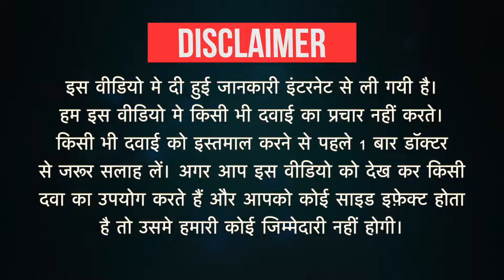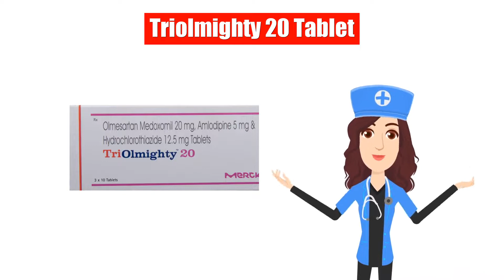Triolmighty 20 Tablet Uses in Hindi | Side Effects | Dose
Triolmighty 20 Tablet Uses in Hindi | Side Effects | Dosage